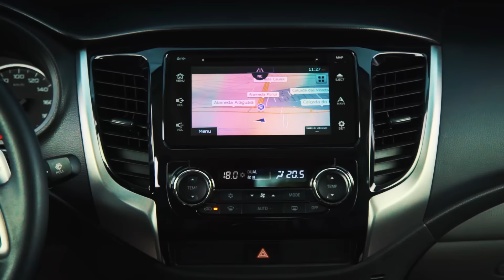Mitsubishi All New L200 Triton Sport 2017 | Conforto | Mitsubishi Motors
All New L200 Triton Sport, casca-grossa em conforto.

Você nunca viu tanta inovação numa picape. Dê play!